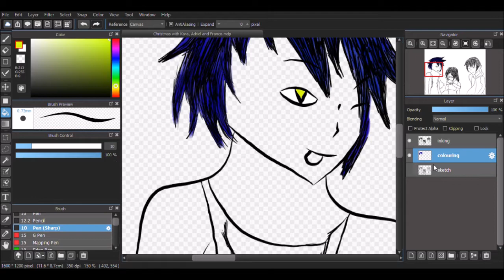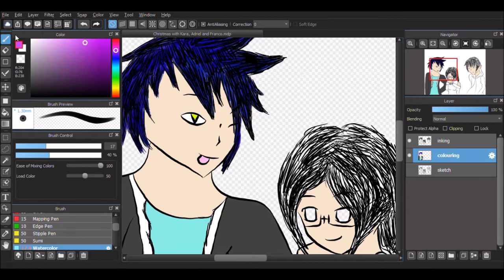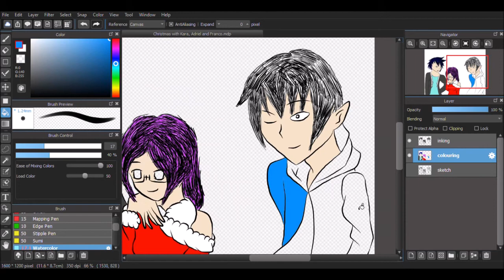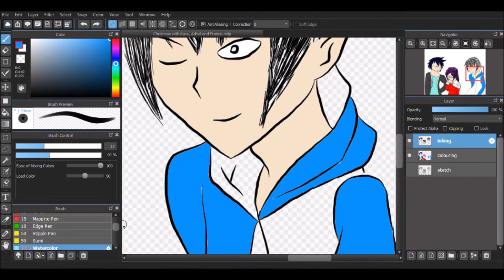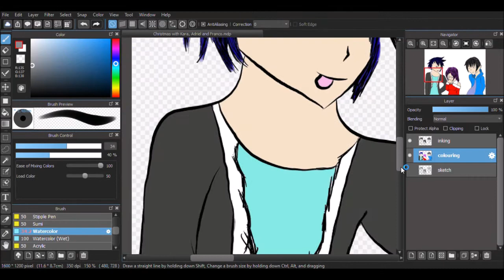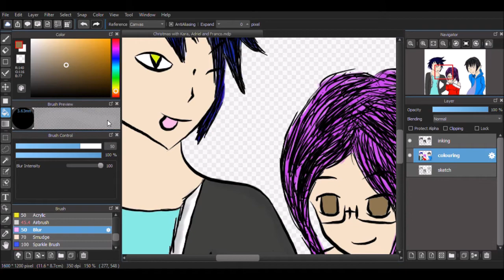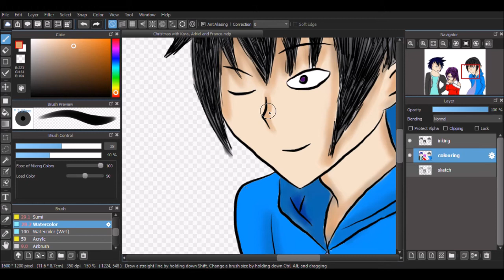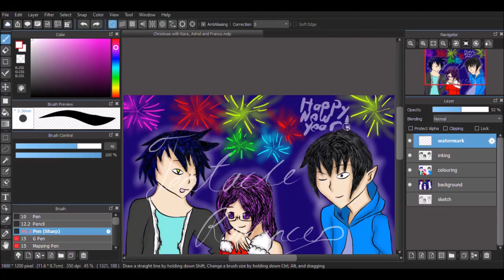SPEED ART #1 | NEW YEAR 2018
Ey guys! I did a speed art of my New Year's Eve 2018 drawing! I tried to colour as neat as possible, but when the latter came, the New Year's Eve count down was coming to a close. So at the end, the colouring was a bit rushed! Anyways, hope you like it!